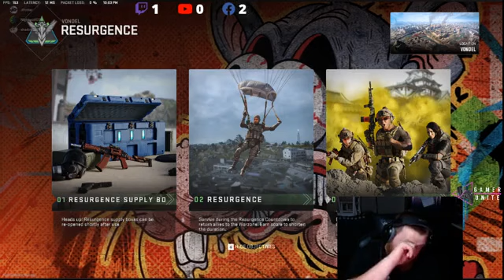Season 4 part 14